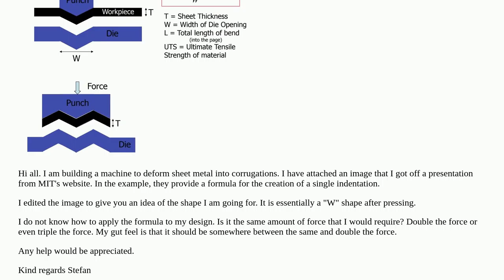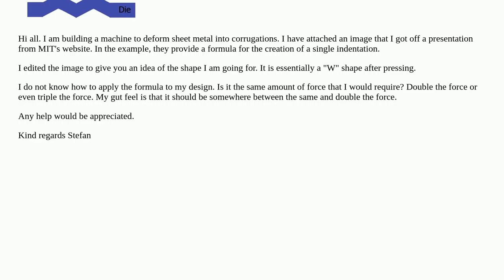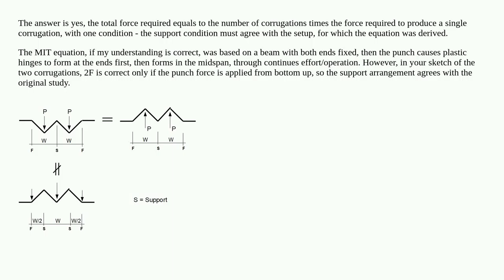Force required to deform sheet metal